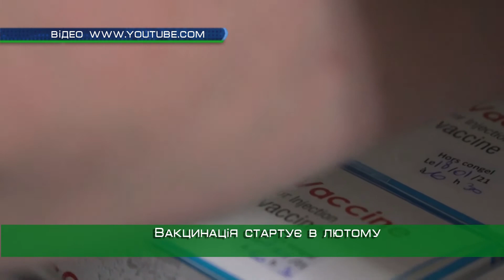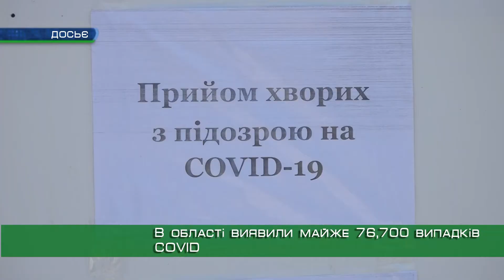Кого першими вакцинуватимуть від COVID на Харківщині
На Харківщині вакцину від коронавірусу спочатку отримають близько 15 тисяч людей. Медпрацівники, поліцейські та військові. Про це під час брифінгу заявили в департаменті охорони здоров'я облдержадміністрації. Також там додали, що наразі опорні лікарні регіону заповнені на 26%.